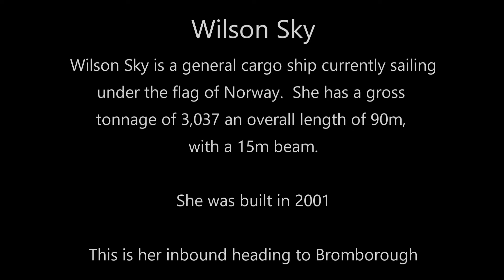Wilson Sky Cargo Ship Inbound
Cargo ship Wilson Sky inbound on the Mersey, this afternoon.  She is heading to Bromborough from Setubal, Portugal.